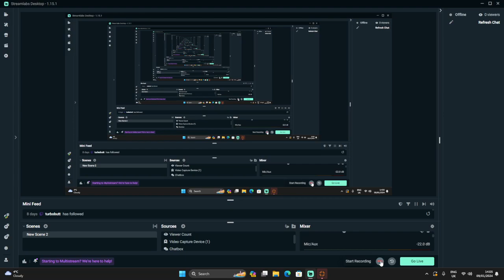TF2 Gameplay (Well and Viaduct)